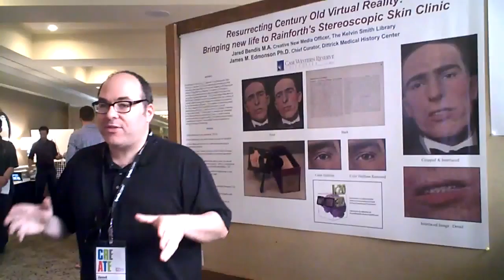Poster Sessions NMC